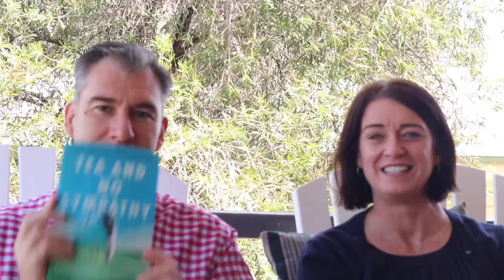Booktube The Partner's Tag - Hyde + Seek (meet the Hyde!)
Hello all. To celebrate my 18th! wedding anniversary I thought I would do the Booktube The Partners' Tag.

Thank you to Dave from Wilde Reads for the wonderful tag idea.
I was not tagged by anyone but when has that actually stopped me!

Books mentioned.
Tea and No Sympathy - The Grade Cricketer
The Scandal (or published as Beartown in the States)  -Fredrik Backman